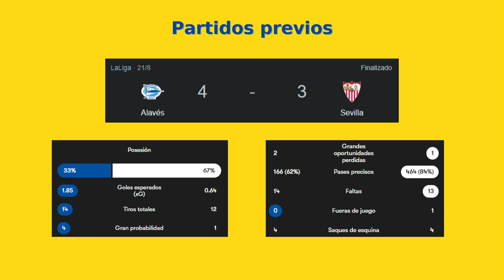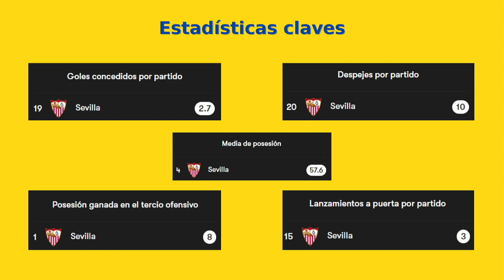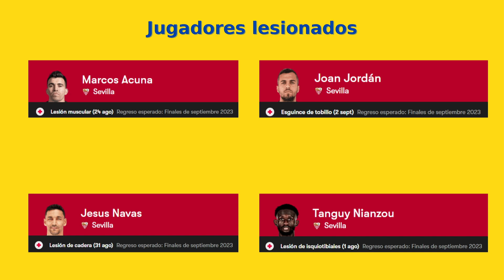¿CÓMO LLEGA el SEVILLA? | PRÓXIMA RIVAL J5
En este vídeo hablamos del Sevilla FC, próximo rival de la Unión Deportiva Las Palmas. Como ya es costumbre, analizaremos su desempeño hasta ahora, una alineación probable...

Capítulos:
0:00 Introducción
0:26 Temporada pasada y actual
1:15 Sevilla - Valencia (J1)
1:48 Alavés - Sevilla (J2)
2:21 Sevilla - Girona (J3)
2:55 Estadísticas claves
3:48 Jugadores a tener en cuenta
5:41 Jugadores lesionados
6:55 Alineación probable
7:34 Conclusión
7:55 Despedida